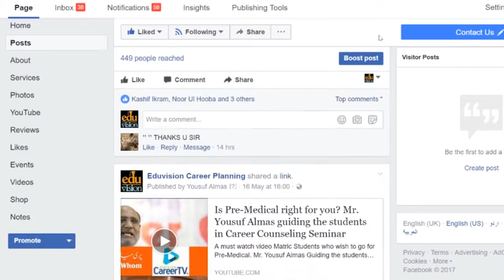Career in Mycology